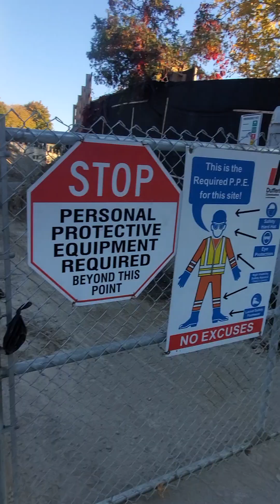Construction. On The Job Once More. Dundas St $ Logan Ave Toronto. Sep-20-2024